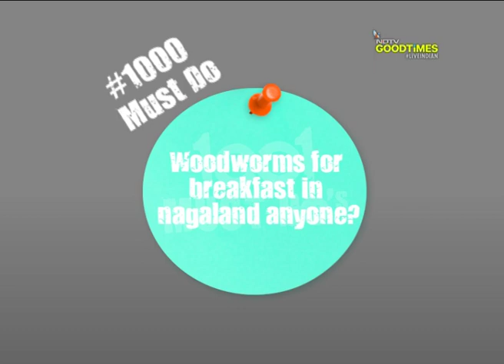Bizarre foods: Wiggly worms in Nagaland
When in east, visit Nagaland to try some weird insects and worms delicacies, which are made to look so scrumptious that you would not be able to resist.